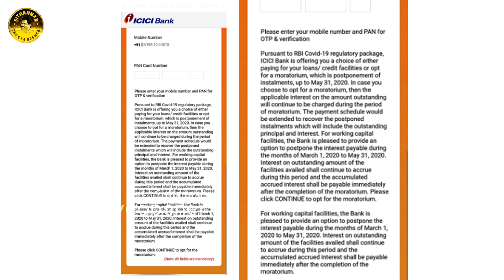கரோனா - EMIஇல்கூட, காசு பாக்குறாங்களே.. பேங்க்குகள்!!!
கரோனா  - EMIஇல்கூட,
காசு பாக்குறாங்களே.. பேங்க்குகள்!!!

கரோனா வைரஸின் கோரத் தாக்குதலின் காரணமாக, உலகம் முழுவதுமே பொருளாதாரம் மிகப்பெரிய வீழ்ச்சியடைந்து கொண்டு வருகிறது.

வங்கிக்கடன் பெற்றோர் மூன்று மாதங்களுக்கு தவணைத் தொகையை செலுத்த வேண்டியதில்லை என இந்தியாவில் நிதி அமைச்சகத்தின் ஆலோசனையின்பேரில், இந்திய ரிசர்வ் வங்கி அறிவுறுத்தியது.

ஆனால்,  3மாத கடன் தவணை தொகையை கட்டாமல் இருப்பது,  கடன் பெற்றோரின் விருப்பம் என்றும்,  அவ்வாறு விருப்பத்தை தெரிவித்தால்,  அந்த மூன்று மாதத்திற்கு உரிய வட்டியையும் முதலோடு சேர்த்து, அதற்கு வட்டி கணக்கிட்டு வசூலிக்கப்படும் என இந்திய வங்கிகள் தெரிவித்துள்ளார்கள்.

 இது எந்த விதத்தில் நியாயம்?  நீங்களே முடிவு செய்து கொள்ளுங்கள்…